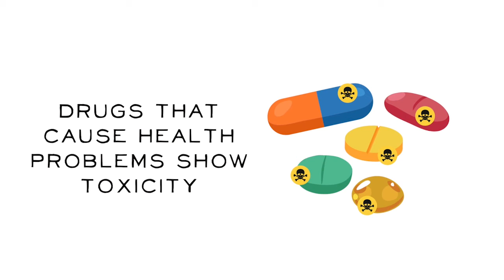What is cancer drug toxicity?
A short animation describing what is meant by 'toxicity' when discussing a cancer treatment. One of a series of animations defining words that often come up during cancer treatment.